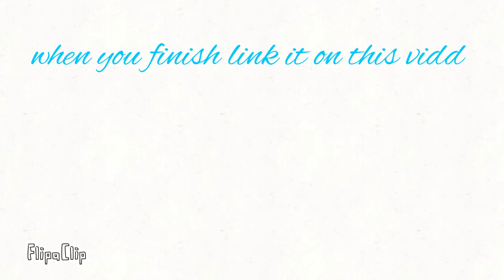LINK FINISHED CONTEST DRAWINGS HERE